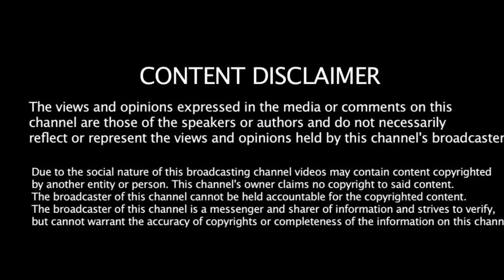Mouni Roy Before Beauty Treatments / Plastic Surgeries